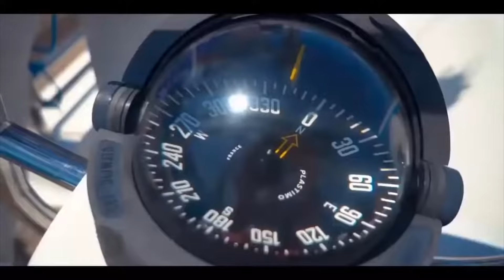Soulful 9th Part's I & II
This is an original composition by Glenn Williams
called
"Soulful 9th's Parts I & II"
This will be available on a limited edition  EP/LP, check
For Release date
The video footage  does Not belong to me
I own the music used in this video.
This video is purely for entertainment purposes, and should be used for private entertainment only.Copyright Disclaimer Under Section 107 of the Copyright Act 1976 allowance is made for "Fair Use"for purposes such as criticism, comment, news reporting, teaching, scholarship, and research. Non-Profit, educational or personal use tips the balance in favour, of fair us. COPYRIGHT In response to the new YouTube guidelines I hereby declare that my copyright is attached to all of my personal details, and videos. (as a result of the Berner Convention). For commercial use of the above my written consent is needed at all times.This will place them under protection of copyright laws. By the present communiqué, I notify YouTube that it is strictly forbidden to disclose, copy, distribute, disseminate, or take any other action against me on the basis of this profile and/or its contents. The aforementioned prohibited actions also apply to employees, students, agents and/or any staff under Google's direction or control. The content of this profile is private and confidential information. The violation of my privacy is punished by law (UCC 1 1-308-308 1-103 and the Rome Statute COPYRIGHT